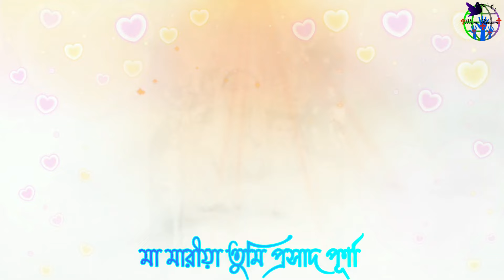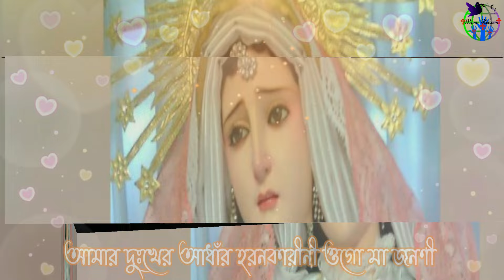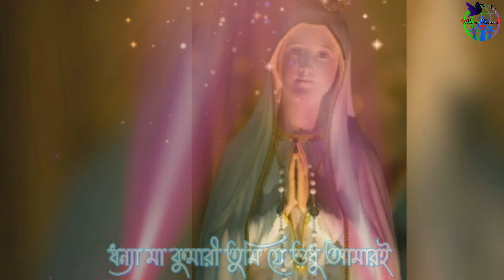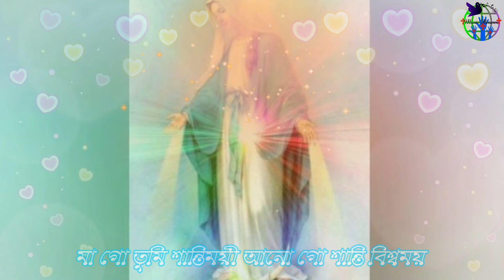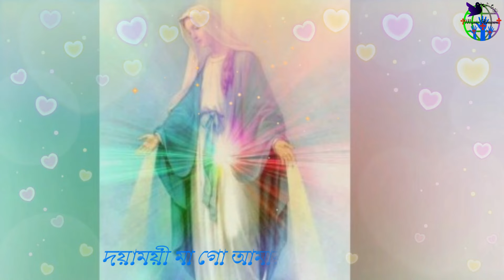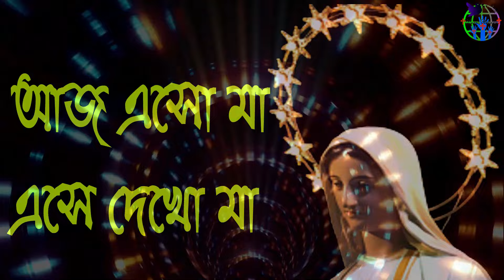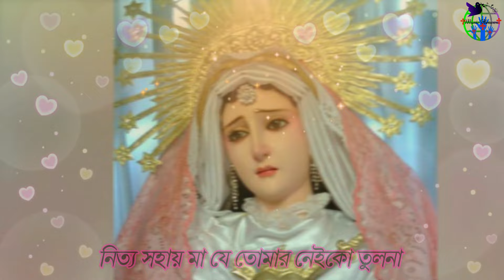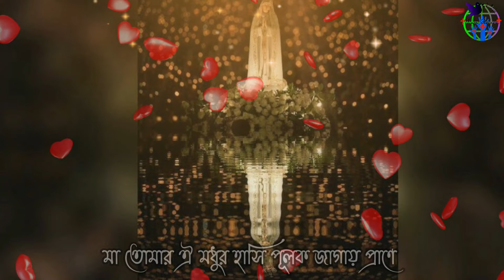মা মারীয়া তুমি প্রসাদ পূর্ণা।Mother Merry Rosary Song।Bangla Christian Song।Mother Merry Prayer Song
গানঃ মা মারীয়া তুমি প্রসাদ পূর্ণা।

All Praise Is To Our Loving God. Dear friends I make this video. This video was uploaded for the spiritual growth and encouragement of Christians and other religious people. I believe you will like my video. If you like this video, than visit my YouTube channel sees more video. God Bless all.

About this channel:
This channel is Christian Community Based Channel. You see this channel more Bengali Christian Religious Songs Video, Video Background Loop, Graphics Video, Personal Video and Update News Video. If you like any single song and video, than visit my YouTube channel see more video.